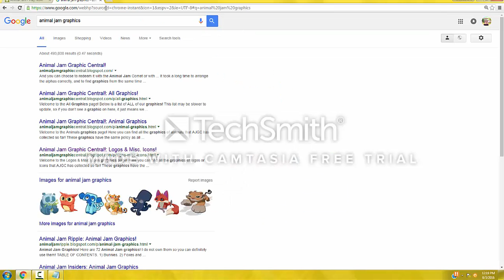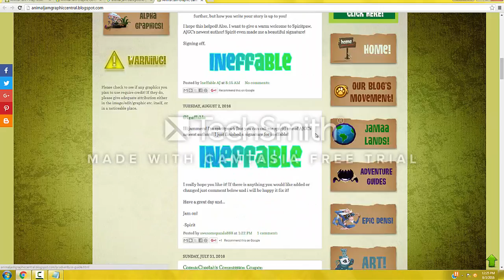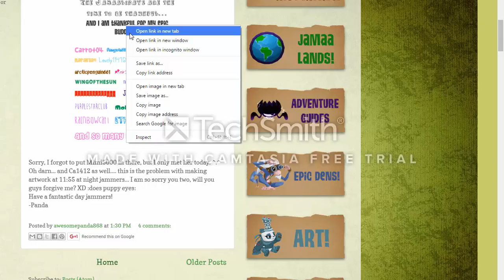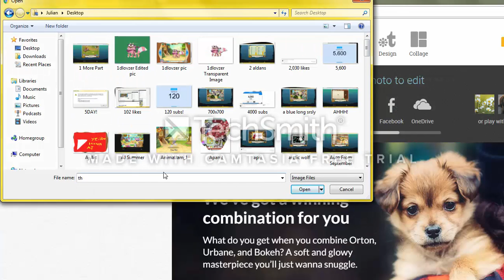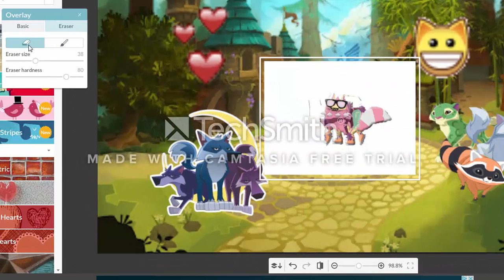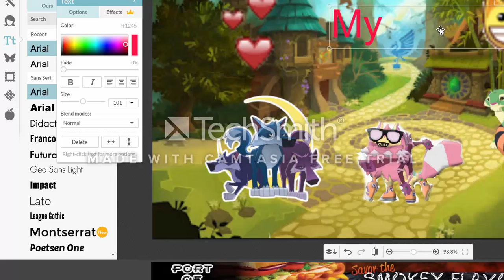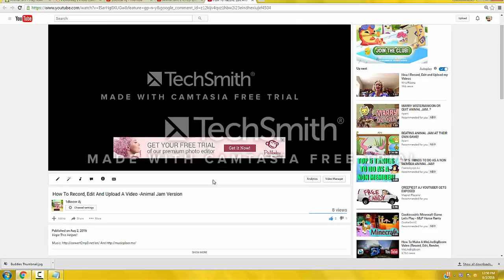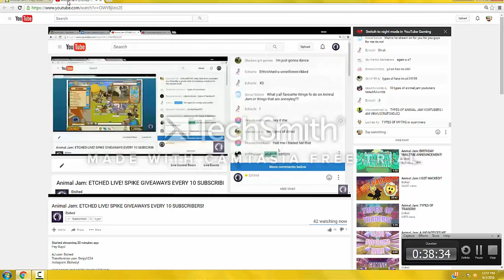How To Make Custom Thumbnails- Animal Jam Version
Your Account Has To Be Verified!